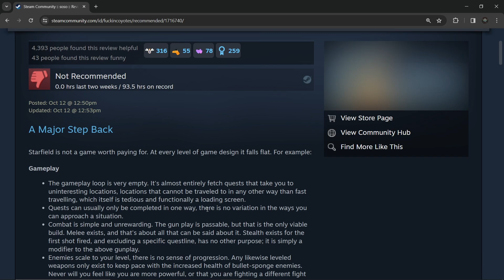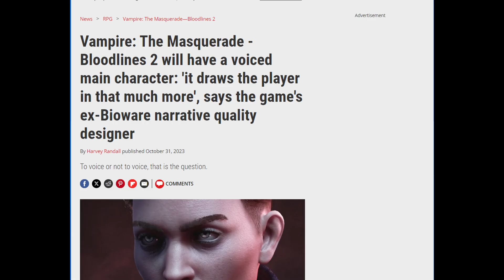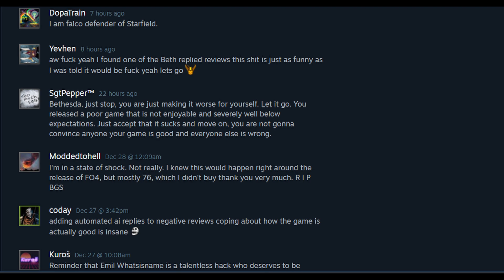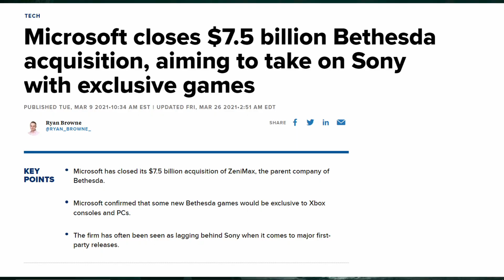I'm done with Bethesda Games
I've been a fan of Bethesda Softworks since playing Morrowind in 2002. Since then (and definitely over  the last decade), I've ridden the highs, lows, exploitative cash grab DLCs and merch, Todd's sweet little lies, nonexistent bug fixes (especially after last paid DLC is done) and given the benefit of the doubt based on those early ears. Meanwhile, Bethesda has taken that earned goodwill and wiped its ass with it, continuing to test news, to the point of now arguing with gamers about their own subjective experience and opinion.

Enough is enough. But please yourselves.